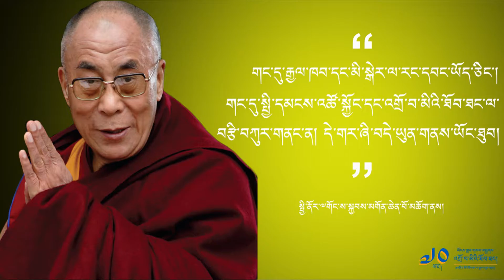70 years of Universal Declaration of Human Rights